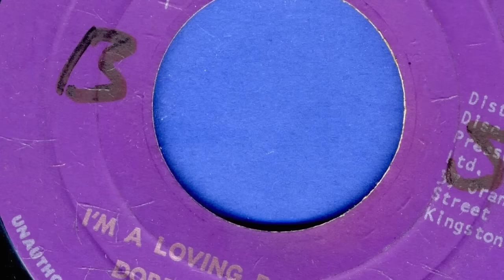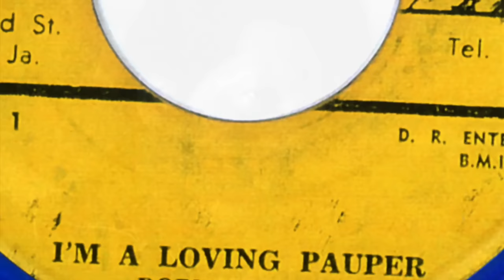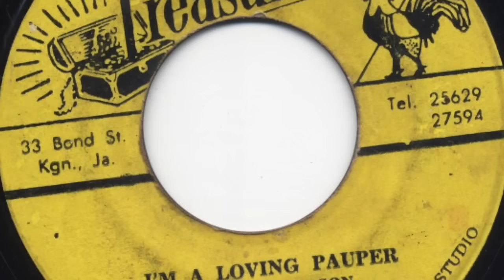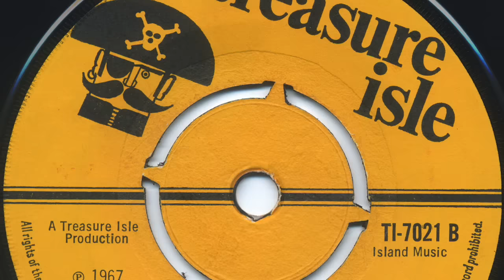Dobby Dobson 'I'm A Loving Pauper'' (official audio)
One of the finest rock steady ballads from the 1967 performed by the late, great Highland 'Dobby' Dobson.

Later covered by a variety of performers, including Gregory Isaacs and Ruddy Thomas, this classic track was among the few numbers recorded by the singer-songwriter at Duke Reid's famed Treasure Isle studio, remaining one of Dobby's most popular recordings throughout the remainder of his career.

I’M A LOVING PAUPER LYRICS
(Johnson, Browne, Dobson)

I’m not in a position to maintain you
The way that you're accustomed to
Can't take you out to fancy places
Like other fellows that I know can do
I'm only able to romance you
And make you tingle with delight
Financially, I'm a pauper
But when it comes to loving, I'm alright
Alright, alright

Don't show me what you're friends are wearing
I really don't want to see
Don't tell me what your friends are buying
Money doesn't grow on trees
Tell me about the things that excite you
That makes you tingle with delight
Tell me where to hold and touch you
So when it comes to loving, I'm alright
Alright, alright

Jewellery are things I can’t buy you, girl
Or drive you in a GT car
If you're hungry, girl, I can't feed you
On my money, girl, we won't get far
I got so many patches on my clothes, girl
A hole in the bottom of shoe
But if you prefer love to lux’ry
Then you got to tell me I’m alright
Alright, alright
Alright, alright